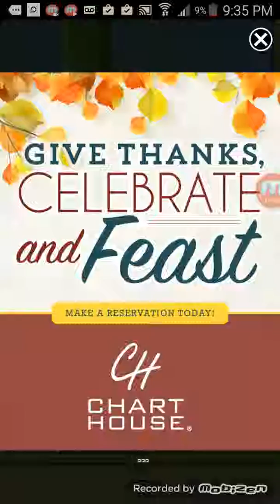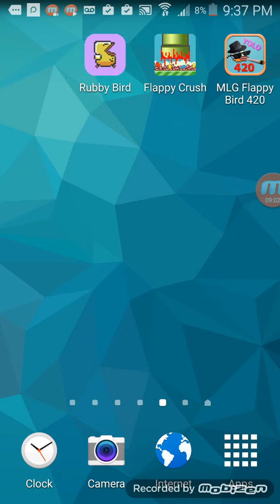Mlg flappy bird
All these games are free so try them out make sure to check me out on my social medias.

Xbox-derp890

Stay derpy